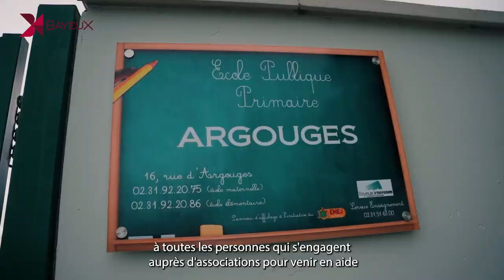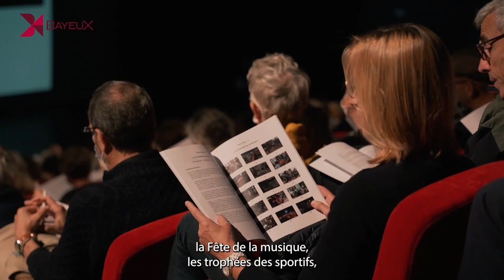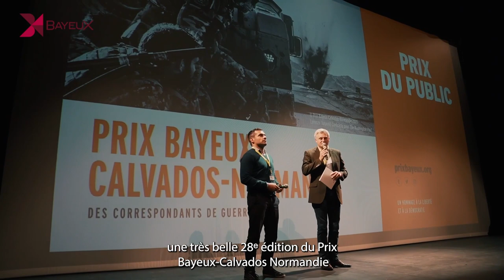Bayeux - Vœux du Maire 2022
Patrick GOMONT, Maire de Bayeux, adresse ses vœux aux habitants pour la nouvelle année 2022.